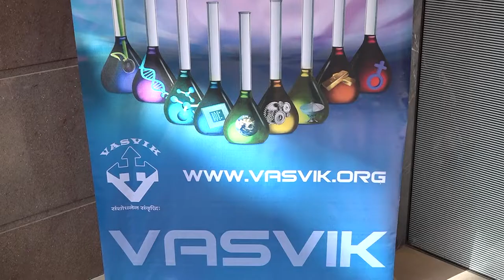VASVIK AWARD MUMBAI 2022